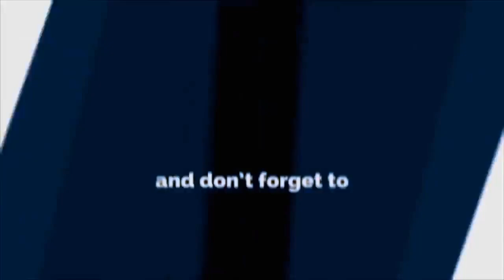‘बल्छी धुर्वे’ र ‘मास्टर’को पैसामा कुरा नमिले पछि जोडी फुट्यो ? Balchhi Dhurbe & Raju Halka Ramailo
‘बल्छी धुर्वे’ र ‘मास्टर’को पैसामा कुरा नमिले पछि जोडी फुट्यो? Balchhi Dhurbe & Raju Halka Ramailo | Marichman Shrestha | Raju Poudel
यदि तपाईसंग पनि केहि अ'नौठो कला छ र तपाई नजिकका व्यक्ति कोहि त्यस्तो प्रतिभावान हुनुहुन्छ भने
यस फेसबुकमा म्यासेज गर्न सक्नुहुनेछ ।  अथवा 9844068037 मा फोन गर्नुहोस् ।
यस च्यानलमा  अपलोड भएका हरेक अन्तबार्ता, रिपोर्ट  तथा  अन्य Video हरु कपि, Download गरी अन्य Channel मा upload गरेको पाइएमा प्रचालित कानुन बमोजिम क डा भन्दा क डा का'रबा'ही गरिनेछ ।